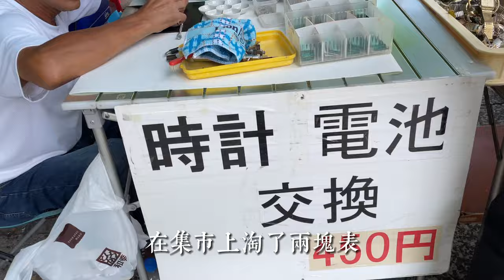京都北野天满宫的修表大爷，便宜认真，工匠精神，日本跳蚤市场真是方便市民的好地方@集市達人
微信：wuchenyouwu
Line：wuchenco

每月 25 日是天神节。这一天，正值供奉神菅原道真的诞辰日6月25日和庄月忌日2月25日，从早上7点到日落，场内摆满了许多摊位，人头攒动。天神市场据说是京都最大的两个集市之一，与东寺的弘法市场齐名，里面有很多卖古董、旧工具、二手衣服的摊位。
这一天，夕阳西下，院内灯火通明，包括国宝御本殿在内的神社建筑呈现出梦幻般的外观。
一月被称为天神正月，十二月被称为天神最后一个月，更加热闹。

淘貨之餘，可以欣賞古寺風光
即使身處於日本的神寺古都重鎮：京都市內，北野天滿宮也絕對是首屈一指的名景點。若你想造訪日本的古蹟名勝，這座歷史超越千年的神社也不會讓你失望。

地鐵轉巴士：
JR京都站 轉搭市巴士50、101系統於「北野天滿宮前」下車 約35分
地下鐵二条站 市巴士55系統於「北野天滿宮前」下車 約10分
京阪三条站 市巴士10系統「北野天滿宮前」下車 約半小時